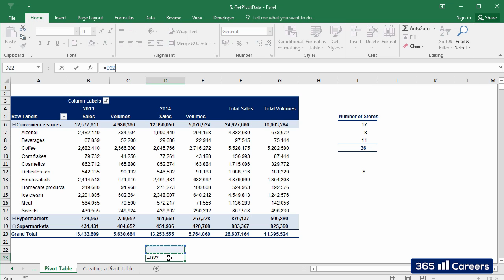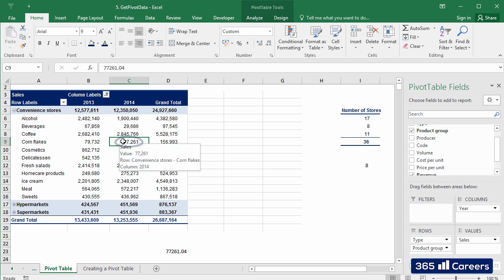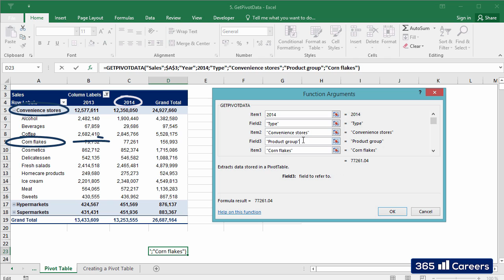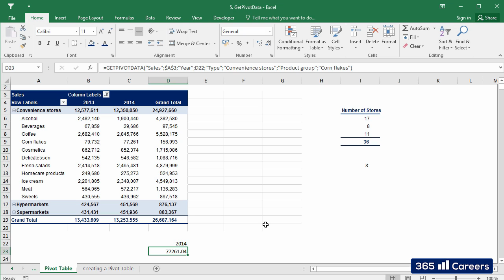How to use GETPIVOTDATA in Excel 2016: Pivot Tables Excel 2016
Do you want to advance your career? Learn Excel!

Right, let’s summarize what we have seen so far in this exercise.
We started working with a raw SAP extraction in Excel. We carried out a mapping exercise and obtained two new columns – one containing months and another one showing years. Then, we were able to build a structure based on the data we had in our extraction and on what we wanted to show in the report we are building. After that, we formatted the output sheet nicely and added the necessary formulas that will calculate subtotal, total, absolute and percentage variances, etc.
Finally, we inserted a Pivot Table that will allow us to extract the necessary numbers. The next two lessons will make working with Pivot Tables so much more valuable for you!
Our goal here is to extract the data from the Pivot Table and populate the cells of the output sheet.
Let’s start by filling the first cell in the report – Volume for 2015. I’ll link to one of the cells of the Pivot Table that we already have.
We already know how GetPivotData works. The first argument shows the field for which we are extracting data. In this case, we are extracting data for Volumes.
The second argument, which in this case is the cell A3, is the first cell of the Pivot Table to which we are linking.
And then, all of the other arguments of the function give us directions to which cell exactly in the Pivot Table we are linking.
Let’s take a look at the formula while we are in the sheet containing our Pivot Table.
We have “Month” equal to 1, meaning we are extracting volume data for January. The year is 2015 and the brand is Buratino. You can see how easy it is to understand this formula. Each of the names has an easy to understand meaning. Sometimes, we can even work with this function without looking at the source sheet. And this is simply great, as it reduces the likelihood of mistakes significantly.
But, that’s not everything. We can substitute each of these hard inputs with a reference. And this is when GetPivotData becomes awesome!
For example, I will type 2015 in this row here and will then replace the hard input with a reference to this cell and everything will remain as it was, before we made the replacement. This is how we can make the function flexible and re-use it for the rows and columns in the entire table.
I will simply type 2016 on the right. Copy and paste the function to the right. And this will provide us the volume in 2016. Very well.
But wait, these are not the volumes of all the firms we want to show here, but just the ones for the Buratino brand. If we erase this criterion, we will stop specifying we are looking for a particular brand and Excel will provide us with the sales volume of the entire company.
And in the same way, we need to eliminate the “month” field, as right now, the formula extracts volumes only for January. I’ll erase these two parameters of the function.
Ok. So this is the volume of sales of the entire firm in 2015. As we have already specified the numbers are in thousands, let’s divide this figure by 1000. It will look much neater. 
All right. The question is: are we going to be able to paste this function in all blank cells that have to be filled in this report?
The answer is that we are not ready to do that … yet.
I’ll need to fix the row reference of the “Year” item, which will prevent it from changing its location when pasting the function downwards.
The other thing that needs to be taken care of is the fact we still have one hard input at the beginning of the function – its first argument, which reads “Sum of Volume”. We need to find a way to allow us to change this argument for each of the rows we have below. So, for example, when we paste the function in the row below, the first argument will have to be “Sum of Gross Sales”.
…because this is how it is named in the Pivot Table from which we are extracting data.
So, why don’t we substitute this bit with an “&” function? I can separate the first part with parentheses, which indicate this is text and then add the & function and link to the cell B6.
………..…And here’s the proof that this approach functions. The first argument of the function will change dynamically when we paste it downwards and to the right.
However, we forgot to add a dollar sign in front of the column reference of this argument. Without the dollar sign in front of it, it will change its column position when pasting to the right. I’ll add the dollar sign now.
All right, perfect. Now we can paste the function for all blank cells in our report.
GetPivotData is truly great, isn’t it?